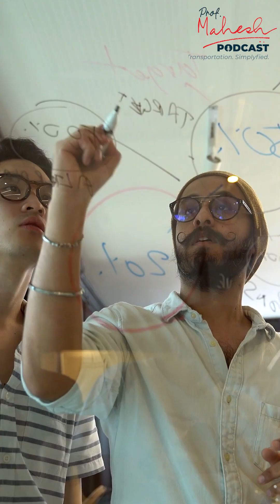Future of Transportation Systems & Sustainable Mobility | Prof. Divya Nair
Dr. Nair shares her expertise on sustainable mobility, transportation systems, and humanitarian engineering, exploring how data-driven design can solve some of today’s most urgent mobility challenges. From traffic congestion analysis with Google data to emergency evacuation planning, public transport multimodality, and equitable resource distribution, this episode dives deep into the future of urban mobility and resilient cities.